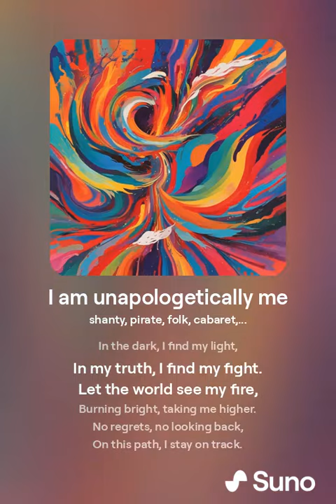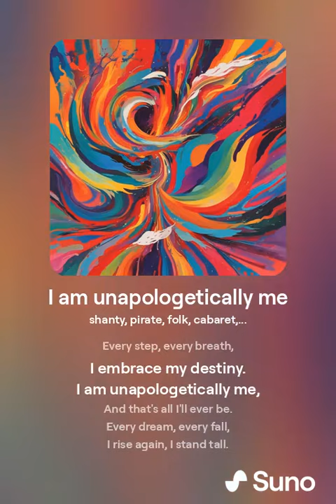I am unapologetically me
In a world that tries to shape me,
I stand tall, I’ll break free.
Through the noise and the doubt,
I find my voice and shout it out.

Every scar, every flaw,
Makes me who I am, after all.
I won't hide, I won't pretend,
This is me, until the end.

No more hiding, no more fear.
In my heart, I hold dear.
Every step, every breath,
I embrace my destiny.
And that's all I'll ever be.

I keep moving, I let it show.
In the dark, I find my light,
In my truth, I find my fight.

Let the world see my fire,
Burning bright, taking me higher.
No regrets, no looking back,
On this path, I stay on track.

Every dream, every fall,
I rise again, I stand tall.
With each tear, I grow strong,
In my heart, I belong.

So here I am, for all to see,
Living life, wild and free.